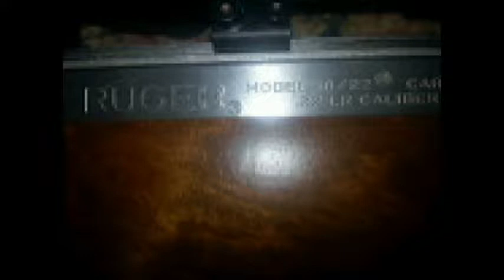Story Time: Gas Can Campfire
I am telling another story about the time my brother-in-law try to start a fire with gas.